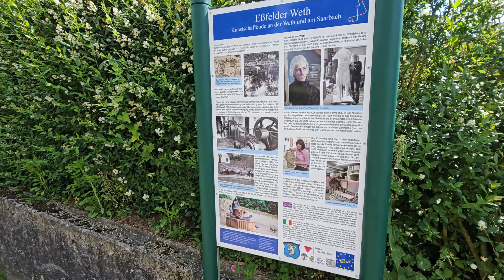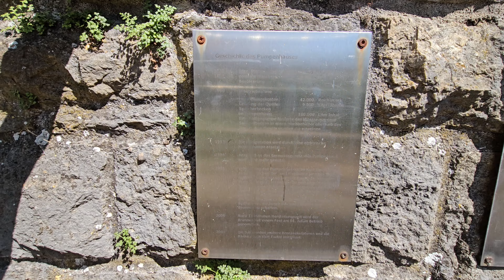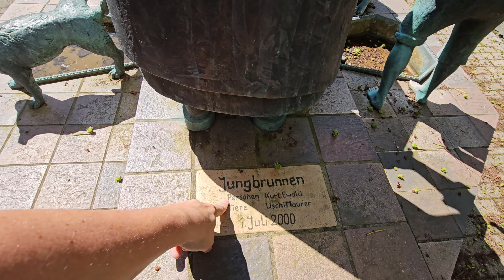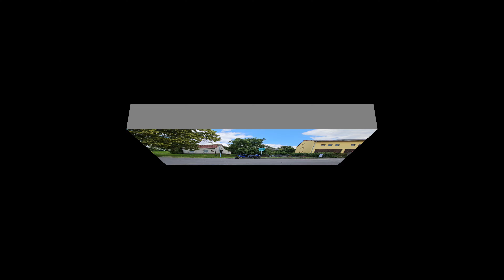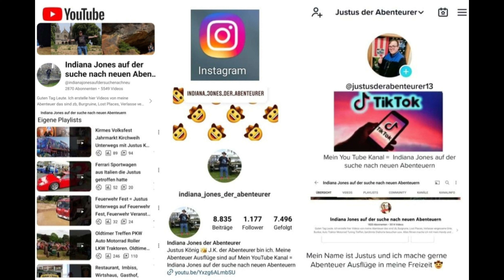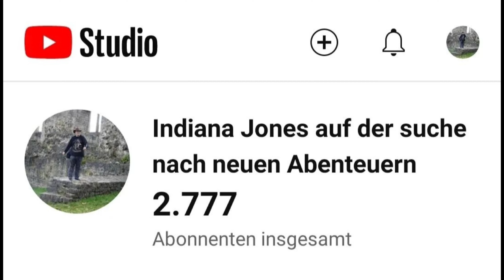Der Jungbrunnen am Kneippecken Eßfeld bei Giebelstadt im Landkreis Würzburg unterwegs mit Justus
Der Jungbrunnen am Kneippecken Eßfeld bei Giebelstadt im Landkreis Würzburg unterwegs mit Justus König J.K 👑 der Abenteurer Der YouTuber aus Würzburg

JUNGBRUNNEN AM KNEIPPBECKEN IN ESSFELD

Giebelstadt/Eßfeld
Kneippanlage
Weiherweg 3
97232 Eßfeld

YouTube Kanal:
Indiana Jones auf der suche nach neuen Abenteuern

Instergram:
Indiana Jones der Abenteurer

Justus der Abenteurer 13
justusderabenteurer13